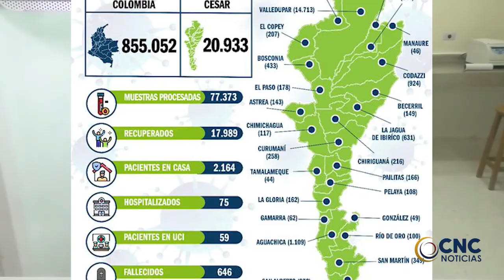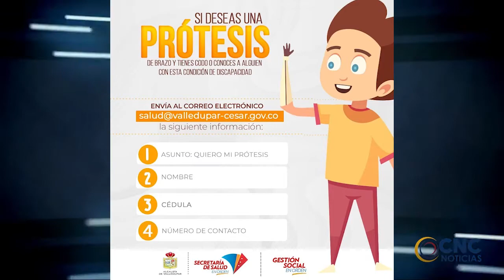Salud Municipal y la ONG Humanos 3D gestionaron la donación de 100 prótesis para personas CLICK CNC